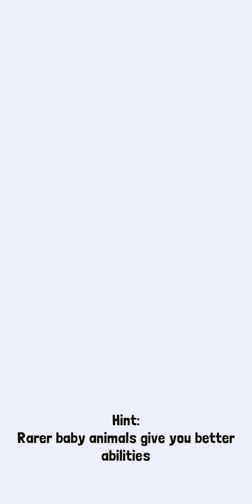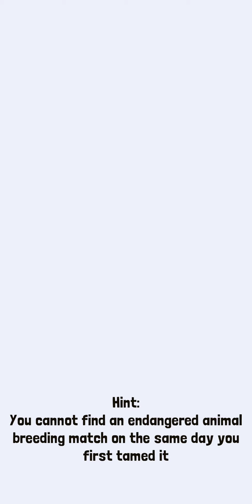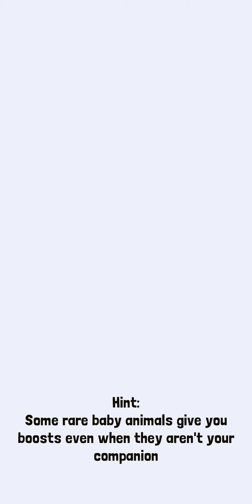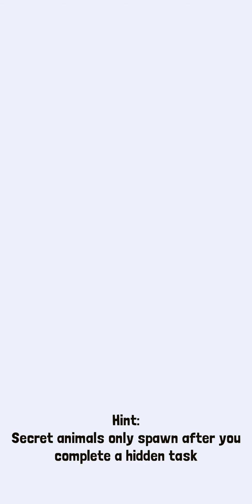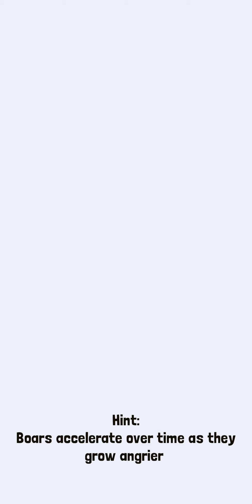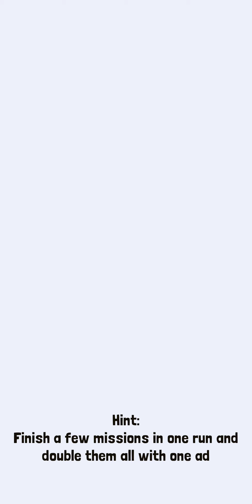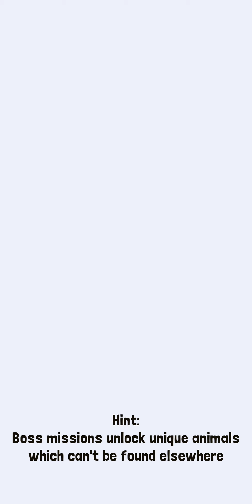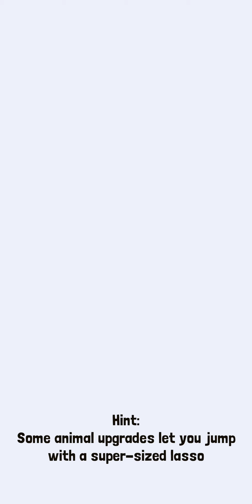Finally caught platypotamus